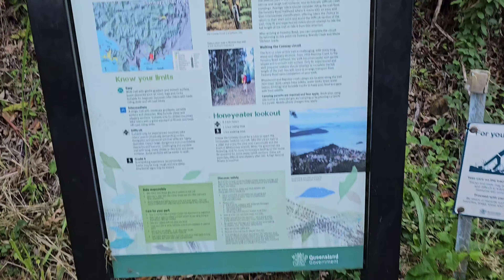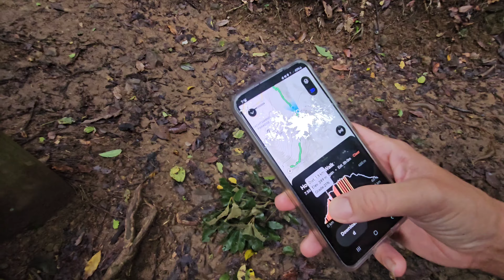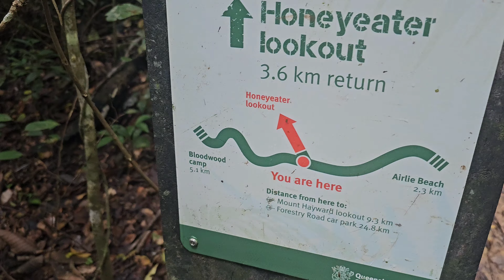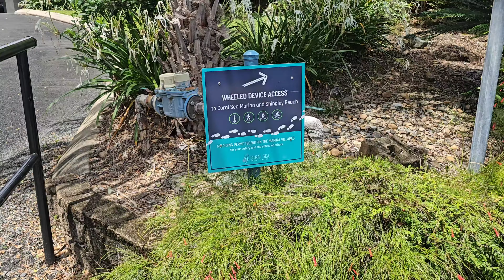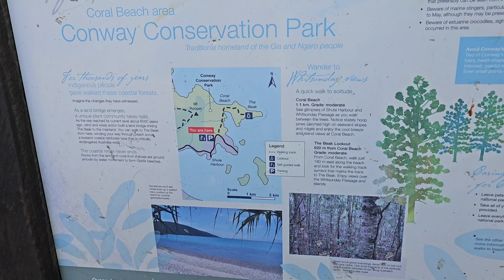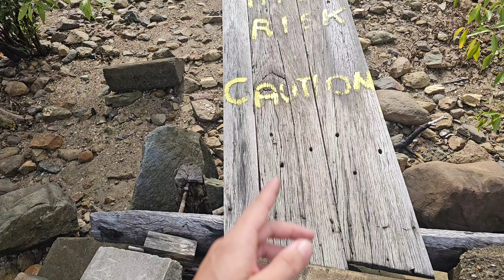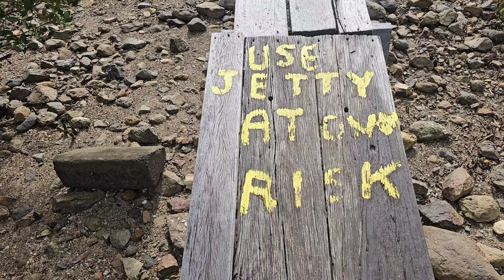Airlie Beach Queensland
Join us this week as we first head up to honeyeater lookout. We also head out on the electrics around the town. We next head out to Coral Bay and the Beak lookout.